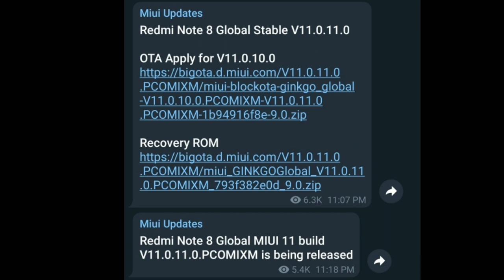Redmi Note 8 Global Stable V11.0.11.0 || Redmi Note 8 New Update V11.0.11.0 || MIUI 11 Update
Title :- Redmi Note 8 Global Stable V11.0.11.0 || Redmi Note 8 New Update V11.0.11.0 || MIUI 11 Update

Hello friends eash video me Hamne apko bataya hai ki MIUI 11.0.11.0 Redmi Note 8 me OTA Update ke bare me bataya hai agar aap ko koi bhi problem hai to jarur comment kare